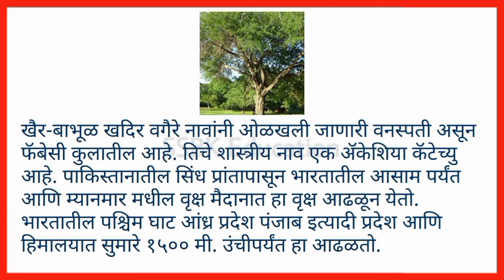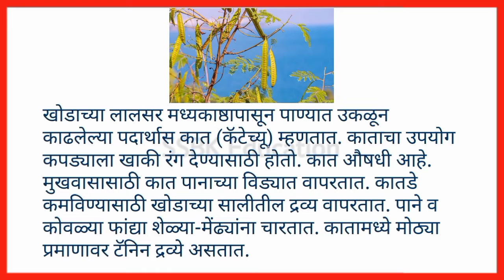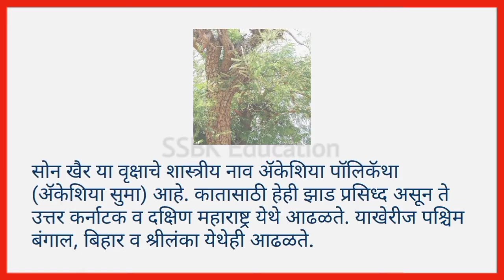खैर झाडाची माहिती | khair zad information in marathi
खैर झाडाची माहिती | khair tree in marathi

1. khair zad information in marathi
2. khair tree in marathi
3. khair tree
4. खैराच्या झाडाची माहिती
5. खैर झाडाची माहिती
6. खैर झाड माहिती